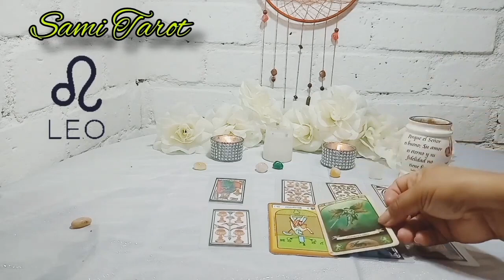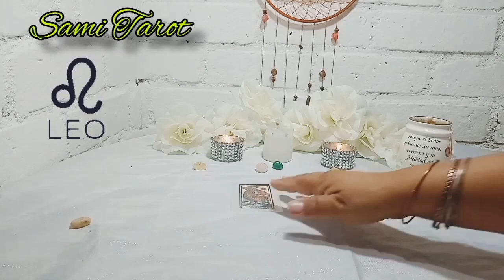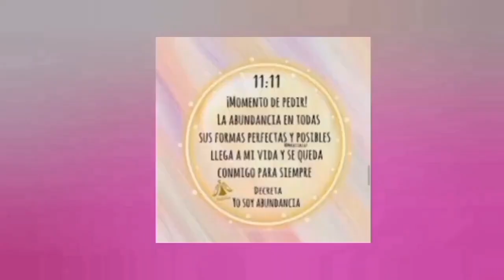Leo ♌ESA PERSONA QUIERE VERTE CAER, PERO NO SABE LO QUE LE ESPERA🤯